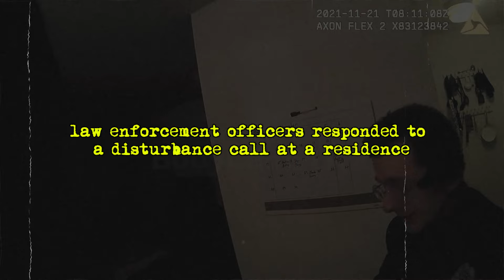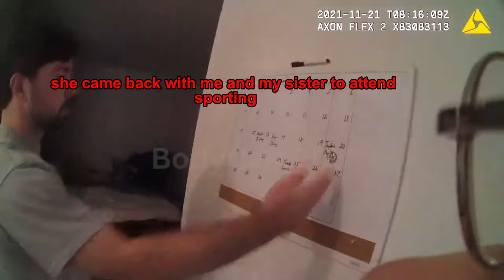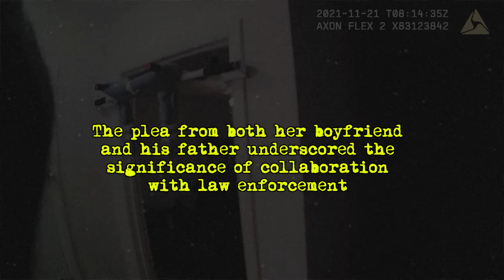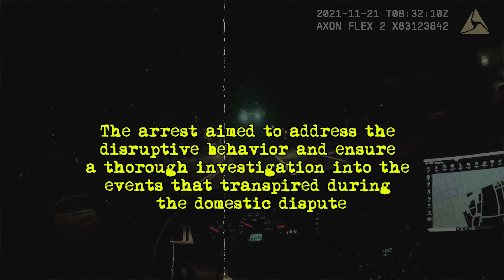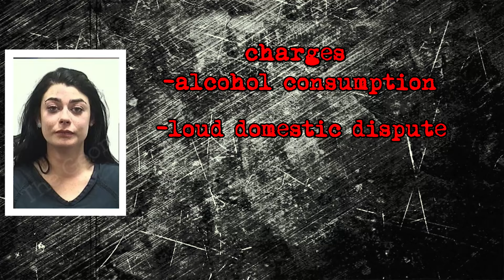Police Surprise Woman in Her Bedroom After A Serious Crime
On November 21, 2021, law enforcement responded to a disturbance involving a highly intoxicated woman in a loud domestic dispute. Despite efforts at peaceful resolution, she resisted arrest both physically and verbally. The boyfriend and his father pleaded for cooperation, revealing underlying issues. In court, she faced charges, including public intoxication, disturbing the peace, assaulting law enforcement officers, and resisting arrest. This incident highlighted the complex challenges law enforcement faces in managing confrontational situations and emphasized the legal consequences of disruptive behavior.

Video Credits and a Huge Shoutout to:

We extend our heartfelt thanks to BodyCamPOV for generously providing this wonderful and amazing police bodycam footage to the community.